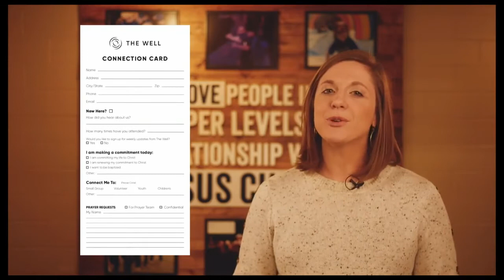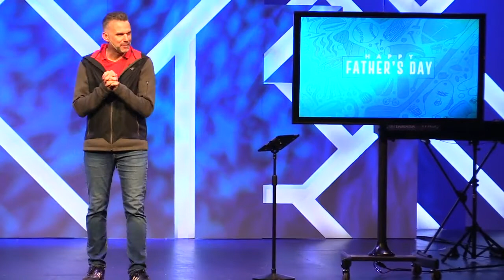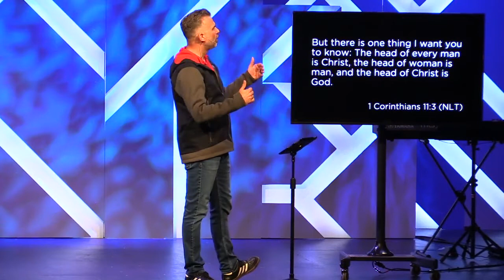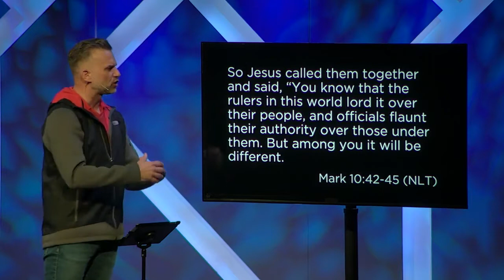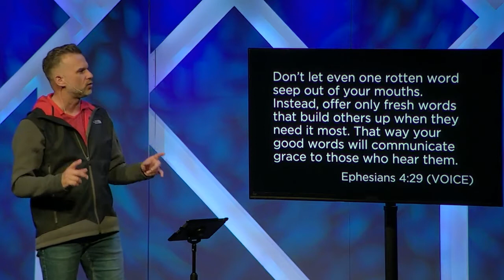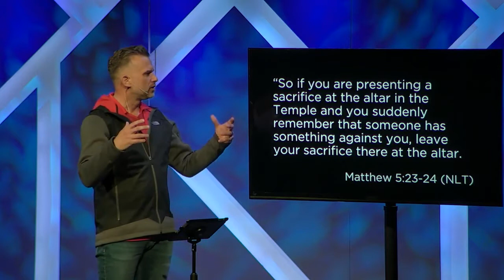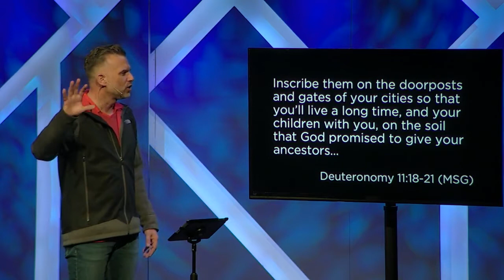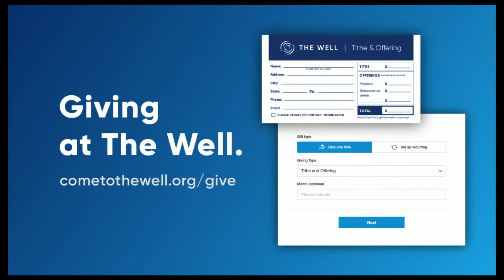Father's Day 06 16 2019